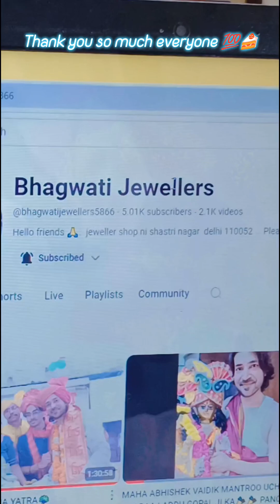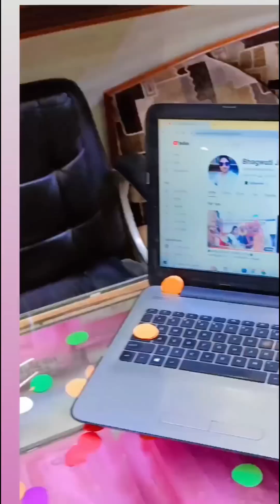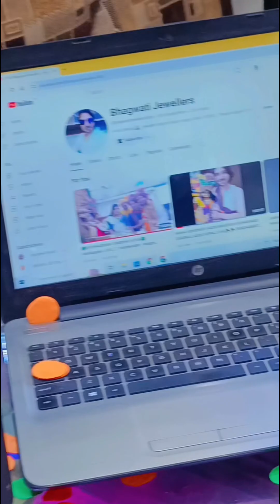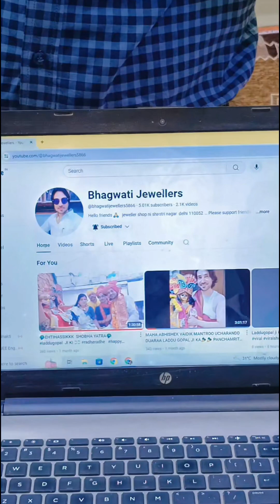5k complete subscriber thank you so much celebration🎉🎊1million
all jewellery available and customized gold and silver and diamond💎
laddugopal ji jewellers on order customized...
YouTube se customer humari shop pr laddugopal ji ki jewellery ke liye aap bhi koi bhi jewellery customized kra sakte hai radhe radhe
  ranges start from  only 10gms too 250 gms

we also have latest collection of dhulan latest payal andd bachiiyaa

nazaria payal available

B-1666 shastri nagar, jalebi chowk, new delhi 110059

we only deals in gold silver and diamond jewelry

we are having experience of more than 35+ years in this industry

please give us a chance to present our collection

Bhagwati Jewellers

thanku for support us